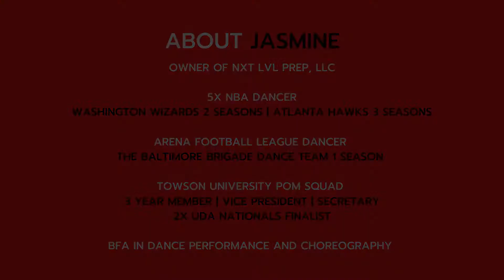Now Booking | Choreography Reel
Now Booking

- Summer Intensives
- Masterclasses
- Home Camps
- Timeout routines/ Game day
- Regional Routines
- UDA & NDA Routines
- Solos/ Duets/ Small groups / Large groups